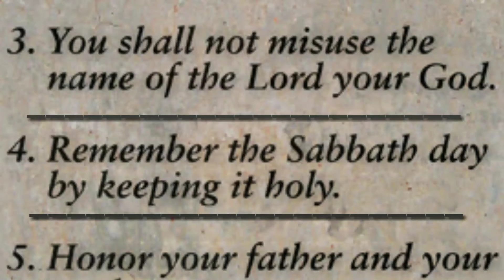The god Of This World/The Great Controversy Countdown Part 5/Patriarchs and Prophets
How did the descendants of Cain, in regard to their relationship with God and His law, become a model of today's religious people? The god Of this world, part 5 of The Great Controversy Countdown, taken from the king James version and Patriarchs and Prophets.

Comments and requests welcomed but please be polite all rude comments will of course be deleted😉😆

Patriarchs & Prophets to order use priority shipping ID: 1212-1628